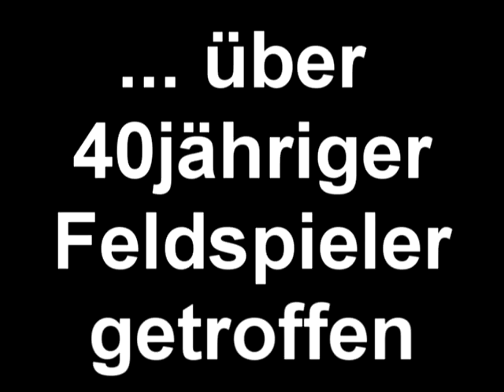TUDDIS Werdervideos Staffel 3 Teil 10: Votava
TUDDI präsentiert das Werder Fanvideo 2008/2009: Teil 10: Mirko